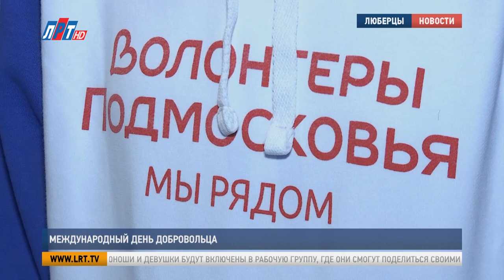Международный день добровольца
В начале декабря во всем мире отмечают День добровольца. В России этот праздник введен совсем недавно, но волонтерское движение стремительно развивается и становится все более значимым для общественной жизни. С люберецким сообществом добровольцев встретился глава округа Владимир Волков. За их беседой наблюдал наш корреспондент.

Они приходят на помощь, отложив свои личные дела в сторону, уделяют внимание и заботу тем, кому это, действительно, необходимо. За последние два года понятие «волонтер» сильно изменилось. Людмила Илькаева стала добровольцем, как раз, на пороге пандеймийных событий. И сейчас, оказывая помощь семьям мобилизованных,  уверена: она на своем месте.

Людмила Илькаева, волонтер:
«Поначалу была очень шокирована, когда у меня попросили ездить, развозить продукты и лекарства, оказывать гуманитарную помощь жителям городского округа Люберцы. Было сначала не так просто. Маска, защита, ПЦР-тесты, перчатки, все вот это дело. Но ездили, помогали дружным коллективом».

Дружный коллектив – это более 400 юношей и девушек, в основном – студенты люберецких учебных заведений и представители общественных организаций. Владимир Волков предложил волонтерам создать в Люберцах молодежный центр, где ребята смогут реализовать свои идеи в спорте, науке или творчестве.

Владимир Волков, глава г.о. Люберцы:
«Мы готовы пространство сделать так, как вам будет удобно, под ваш заказ, ваши идеи, смотрите в интернете лучшие практики, не только наши, региональные практики, мировые практики смотрите без стеснений. На нужен центр , это абсолютно точно, красивый, современный, где будет зонирован этот центр по разным интересам и группам молодежи».

Во время обсуждений было решено, что таких молодежных центров должно быть несколько – в каждом поселке округа. А волонтеры, в свою очередь, предложили свою помощь в подготовке празднования 400-летия Люберец. Самые активные юноши и девушки будут включены в рабочую группу, где они смогут поделиться своими идеями.